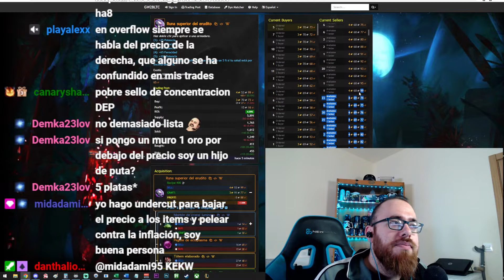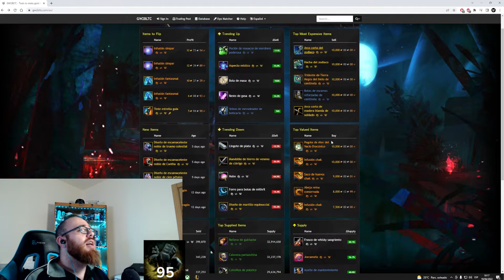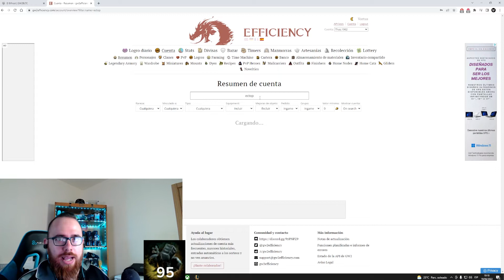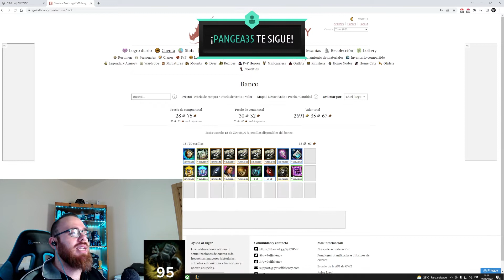Conceptos básicos para hacer oro en Guild Wars 2